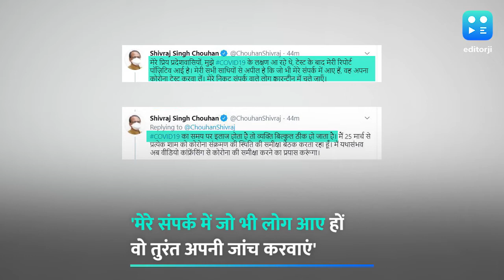एमपी के CM शिवराज सिंह चौहान कोरोना पॉजिटिव, खुद दी जानकारी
देश में कोरोना आम हो या खास सभी को अपना शिकार बना रहा है..अब मध्य प्रदेश के सीएम शिवराज सिंह चौहान कोरोना पॉजिटिव हो गए हैं. शिवराज ने खुद ही इसकी जानकार दी. उन्होंने ट्वीट करके कहा है कि मैंने इससे बचने की हर मुमकिन कोशिश की लेकिन इसका शिकार हो गया. उन्होंने अपील की है कि अगर कोई उनके निकट संपर्क में आया हो तो वो भी तुरंत अपनी जांच करवाए. सीएम शिवराज ने कहा कि कोरोना से घबराने की जरूरत नहीं है. कोरोना का समय पर इलाज होता है तो कोरोना बिल्कुल ठीक हो जाता है. शिवराज सिंह ने आगे लिखा कि मैं कोरोना गाइड लाइन का पूरा पालन कर रहा हूं. डॉक्टर की सलाह से खुद को क्वारंटीन करूंगा और इलाज कराऊंगा. मेरी प्रदेश की जनता से अपील है कि सावधानी रखें, जरा सी असावधानी कोरोना को निमंत्रण देती है.